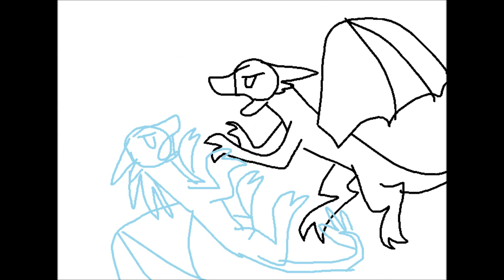Ice and Night - Dragon Animation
I made a dragon fight while I was bored :"D hooray for crappy animationnnnnnn